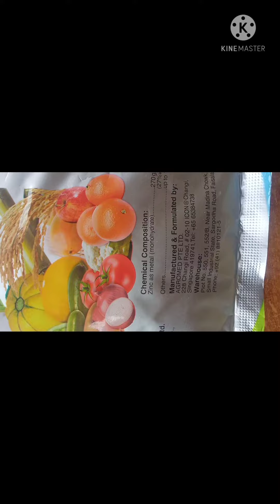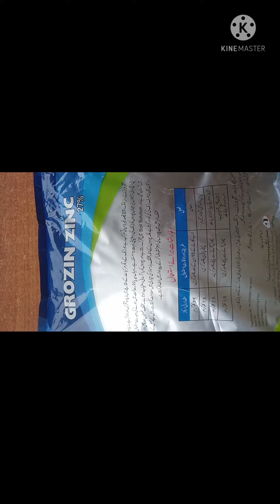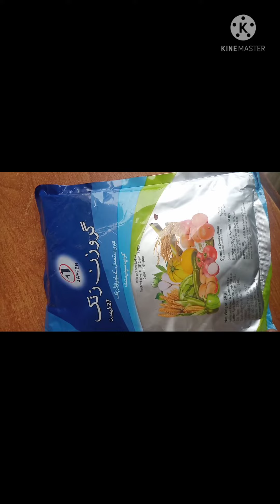محترم کاشتکار گروزن زنک کب اور کون سی فصلات میں استعمال کرنی چاہیے ؟